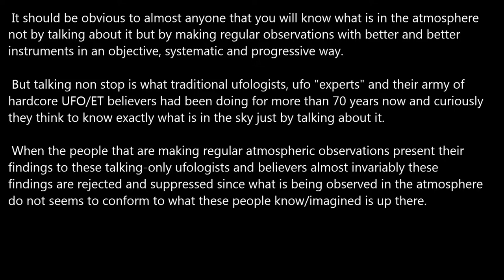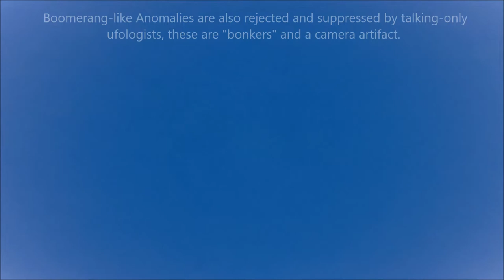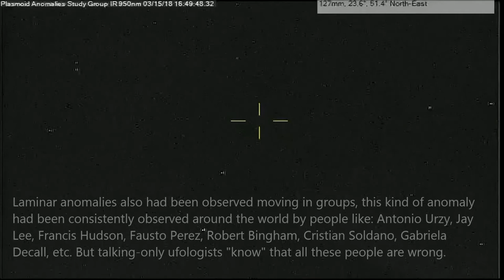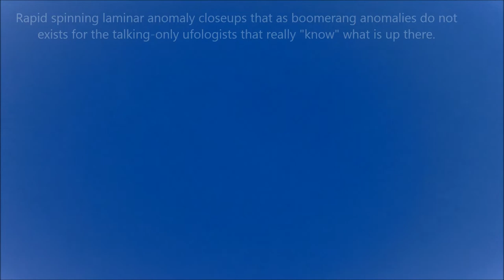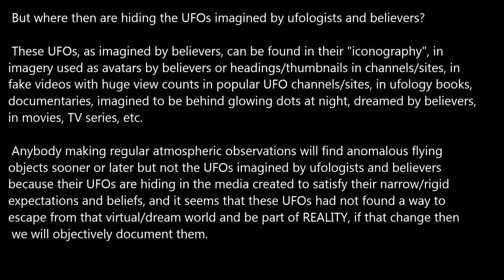So where are the UFOs Hiding??!!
Key steps for frequent observation of Plasmoid anomalies:
1- Infrared and/or short radiowaves(radar) spotting.
2- The use of very high optical magnification able to resolve distant object details, dual or triple optical system.
3- Direct signaling to the anomalies spotted. Anomalies will change behaviour and body geometry in response to "smart" signals.

Some anomalies respond with flares to direct light signals in daylight or at night showing with that clearly their anomalous character, others had responded by morphing into digit shapes correlated to the signals sent to them:

 Unquestionable and immutable dogmas are the domain of cults and religions but not Science and accepting uncritically what is "mainstream" or common sense is a clear expression of complacency, we refuse to blindly follow the herd.

The study/analysis of flying patterns allows to discern when a flying object has autonomous dynamics like a drone, the reality of man made drones in many shapes makes these studies extremely relevant.

Some frequently observed anomalous properties/behaviors:

1- A "rigid" elongated flying object showing zero tumbling, including a "rigid" tether.

2- Any object with Variable surface "topology": like for example changing from a "0" to a "5".

3- Any object that responded to direct signals by flaring.

4- Any object that released secondary objects or split in multiple parts and then these objects/parts continue to move autonomously.

5- Any flying object being followed and/or surrounded by multiple anomalous objects.